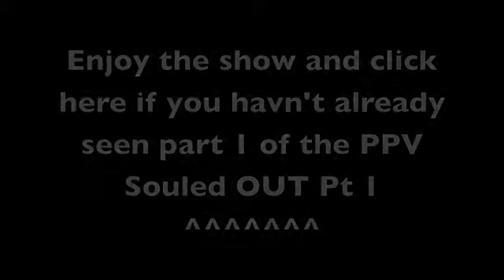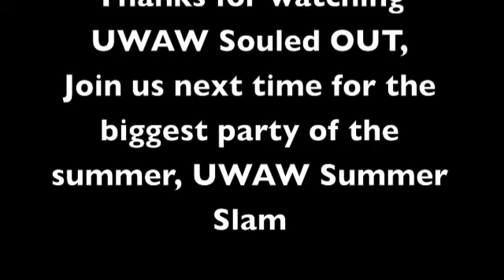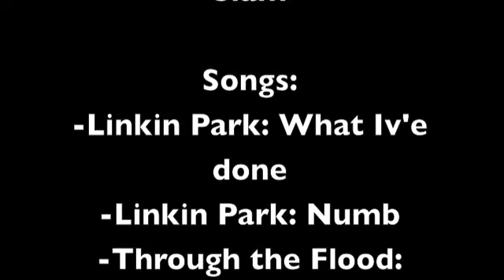UWAW "Souled OUT" Pt 2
Sorry for the long wait on the second part of the PPV but here it is.
-Daniel Bryan VS Colt Jordans VS Mick Foley (Pt 1)
-Dolph Ziggler VS The Miz VS Cm Punk VS Aberto Del Rio (IC Championship) (Pt 1)
-Rated-RKO VS Christian and Chris Jericho (Tag Team Championship)
-RVD VS Sabu (Hardcore Championship in a Ladder Match)
-Undertaker w/ Vince McMahon VS Shawn Michaels (UWAW Undisputed Championship)